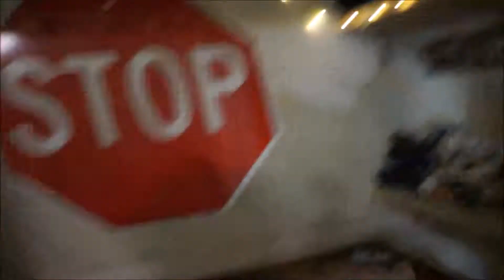ITS MY BIRTHDAY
It was was birthday today!!!